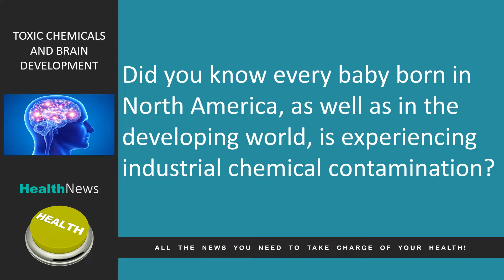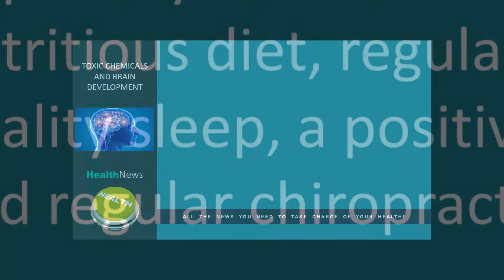Today's Chiropractic HealthNews For You - Toxic Chemicals and Brain Development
Toxic Chemicals and Brain Development

In today’s news we look at the affect of toxic chemicals on your child’s brain.

Did you know every baby born in North America, as well as in the developing world, is experiencing industrial chemical contamination?

There are close to 85,000 man-made chemicals in the world today, many of which we come in contact with daily.  Scientific studies are now showing the harmful effect chemical exposure is having on children’s brain function.

The chemicals having the greatest impact on brain development are endocrine-disrupting chemicals found in ground water, consumer products, personal care products, processed foods, food packaging materials, medical supplies, and more.

Fluoride, often added to drinking water affects brain development and has been shown in studies to lower the IQ of children.

Some ways to minimize your family’s exposure to harmful chemicals include:
Eat more organic foods
Go fragrance-free (creams, detergents, cleansers, etc.
Reduce plastic use
Avoid canned foods
Filter your tap water
Use non-tax food storage (glass, ceramic, stainless steel)